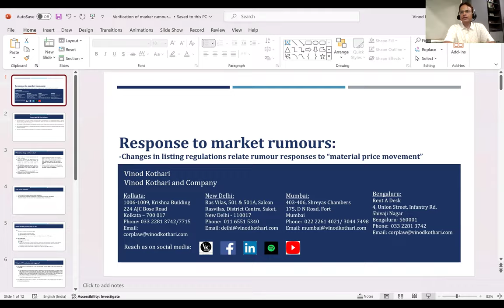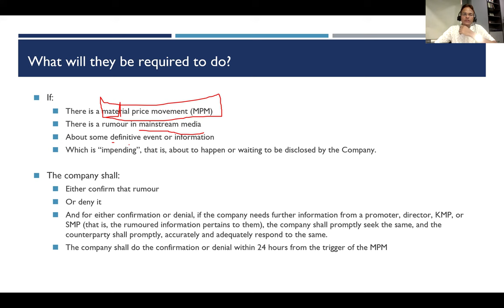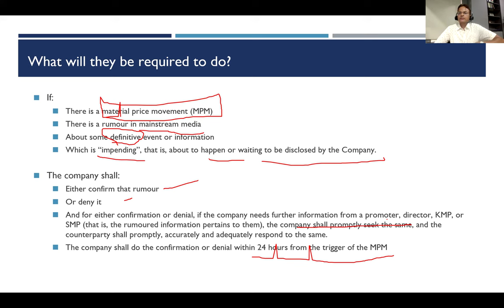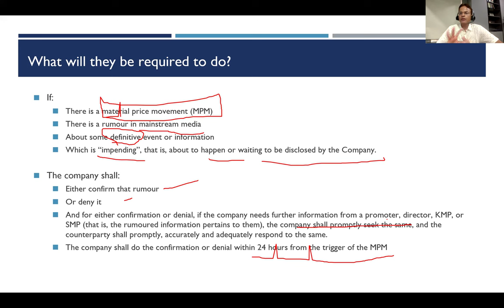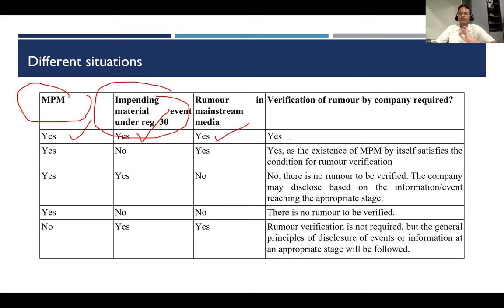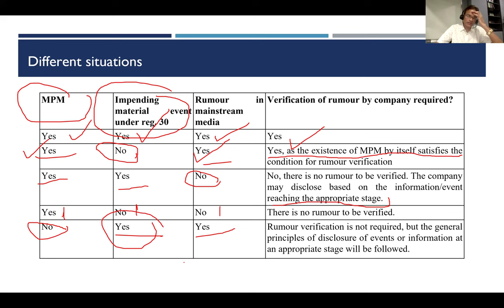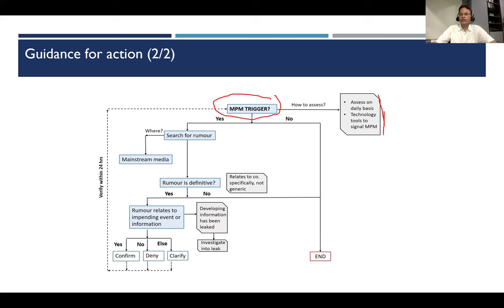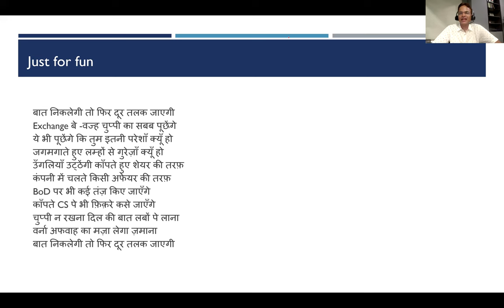Demystifying rumour verification by listed entities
Our other resources on the subject:

1. Top companies forced to respond to rumours on big price spikes: Changes in Listing Regulations relate rumour responses to “material price movement”

2. Silence no more golden: New regulatory regime forces top listed companies to respond to rumours

3. SEBI notifies rumour verification requirements, application of market cap based provisions etc